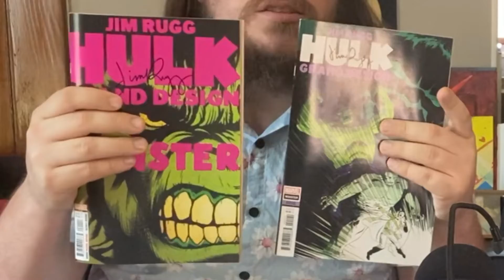Hulk: Grand Design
Grant and Angi review Jim Rugg's Hulk: Grand Design